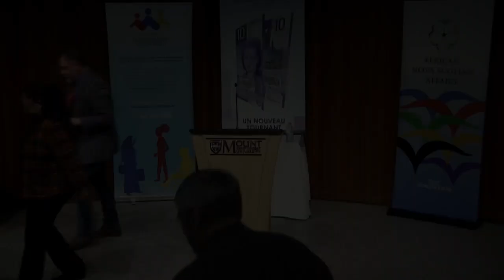Tim Wise: Towards Racial Equity: Becoming an Effective Ally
Video begins at 5:30. On March 21st, the International Day for the Elimination of Racial Discrimination, Tim Wise gave a public talk at Mount Saint Vincent University, organized by the Nova Scotia Human Rights Commission and the Office of African Nova Scotian Affairs.

Wise is one of the most prominent anti-racist writers and educators in the United States. He has been addressing audiences across the U.S. for 25 years and has been named one of Utne Reader’s “25 Visionaries Who are Changing Your World”.

Wise has contributed chapters or essays to over 25 books and his writings are taught in academic institutions across the nation. He is the host of the podcast Speak Out with Time Wise.